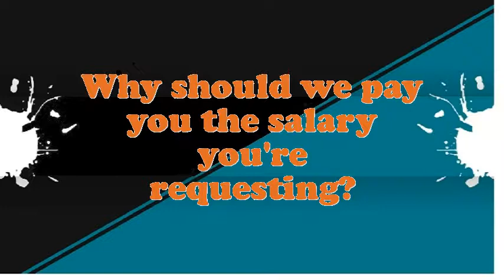Mental Health Case Manager interview questions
Interview Questions for Mental Health Case Manager.What makes your comforts about an Mental Health Case Manager position?How prolonged do you plan to stay at company if offered the Mental Health Case Manager position?What are the potentials of an elegant Mental Health Case Manager?What pertinent Mental Health Case Manager skills do you possess?How many projects simultaneously you have worked as an Mental Health Case Manager?